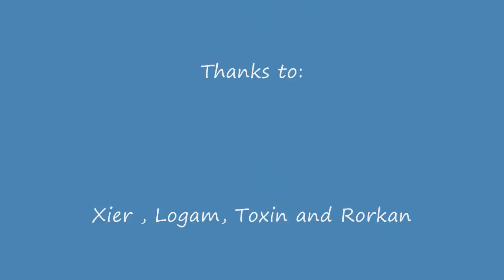Eclipse vs Nochsana General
Eclipse Legion
Server - Yustiel
Point of View Zaraki (Gladiator)

They wont let me play my song! XD